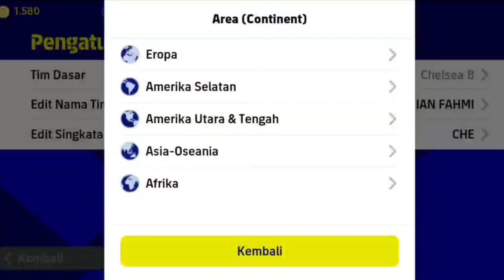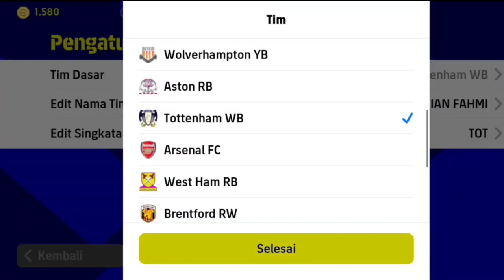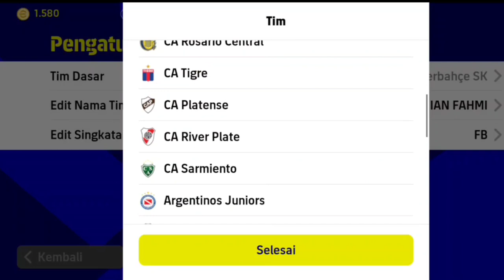REKOMENDASI 7 FORMASI UNIK & LANGKA TERBAIK DI EFOOTBALL 2023 MOBILE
PesMobile,PesMobile2021,pes2022,Efootball2022,Efootball2023,EfootballPes,EfootballPes2021,pes2021mobile,pes,pes2020,pes2022,efootball2023,efootballPes2020,EfootballPes,Efootball.